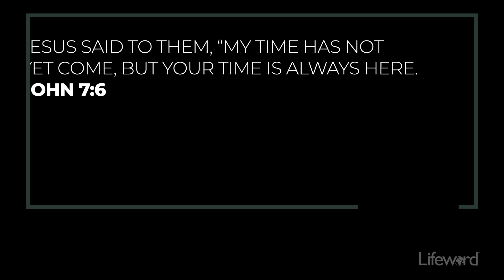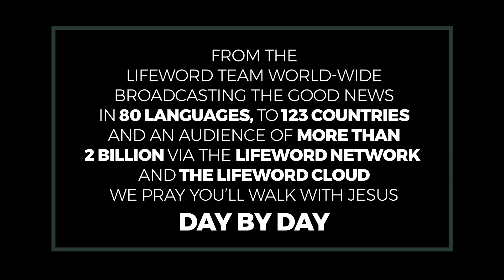Your Time Is Now!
We live out the significance of Jesus’ words when we live intentionally, knowing what we do plays into God’s plan.